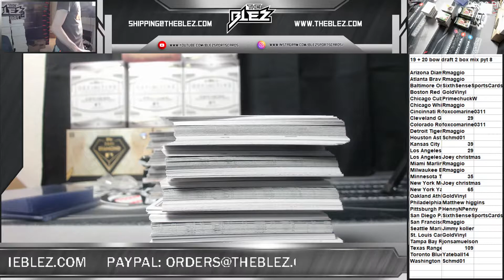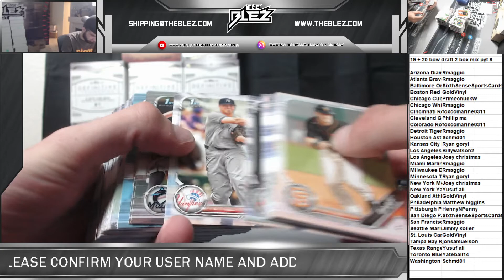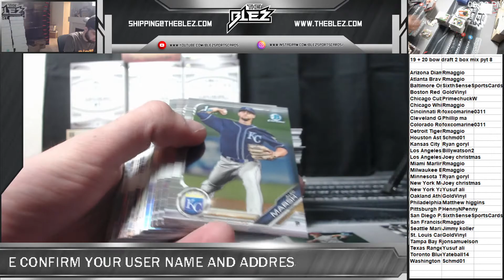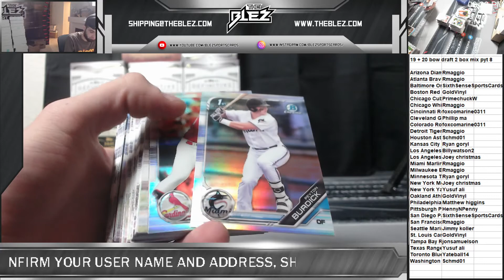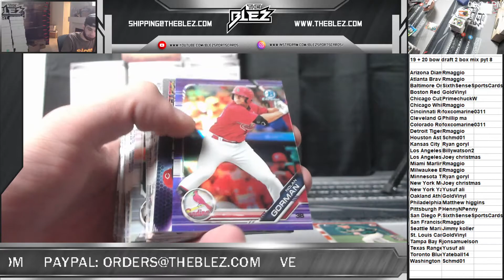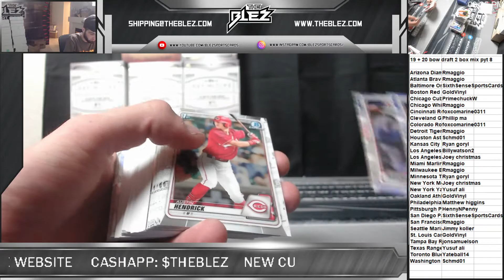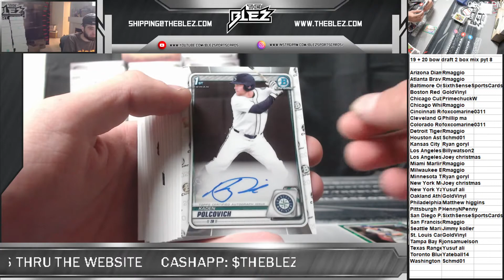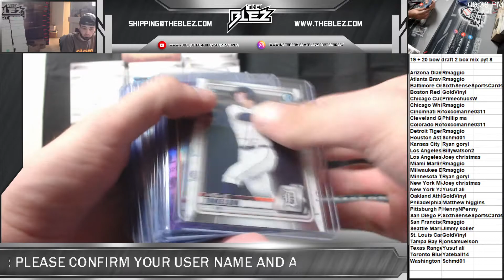19 + 20 bowman draft 2 box mix pyt 8